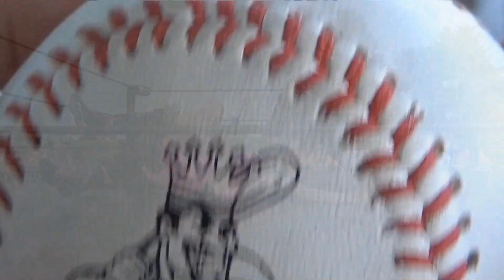Feeling Slightly Better #2511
Just another day trying to feel better.